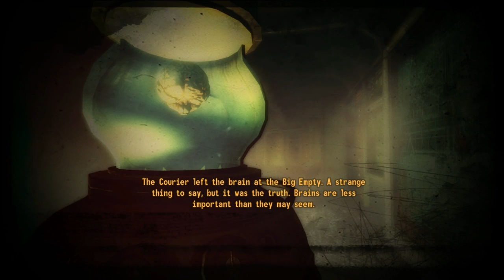A Noob Plays: Fallout New Vegas ep 116 Goodbye Old World Blues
Warning: I have never played any fallout game before playing this one!
Now that we have that out of the way we can move on with our lives. I will make mistakes in this game play I never seen any game play of any Fallout games a friend told me I would like the music so I got it a few years back and forgot to play it. So if you want to see someone who has no idea how to play the game play it then you would love this series. If you want to see me play Fallout 3 let me know and I’ll get it at some point and once fallout 4 comes out I plan on playing that once I can afford it.